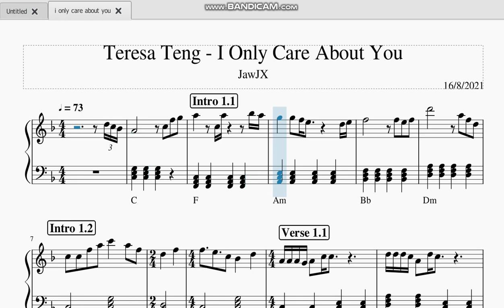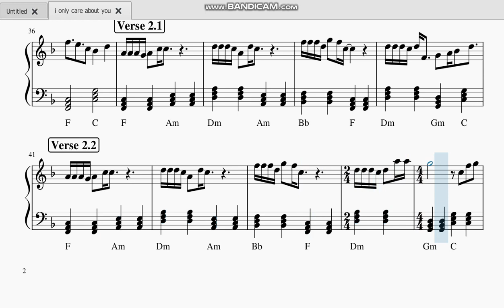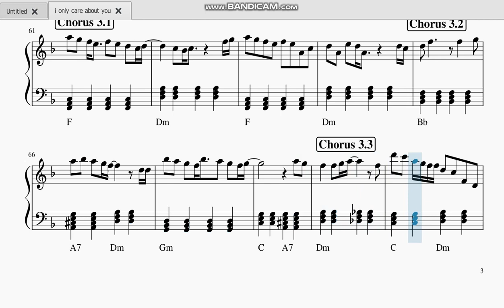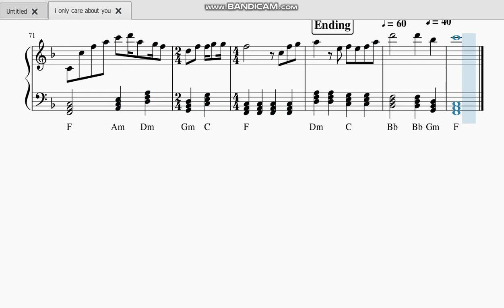Teresa Teng - " I Only Care About You " Piano Sheet Music